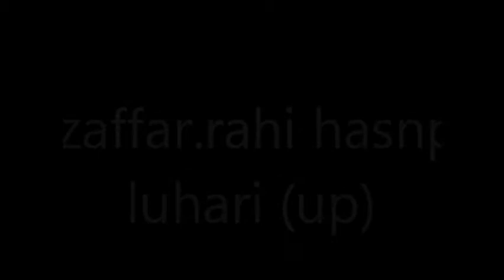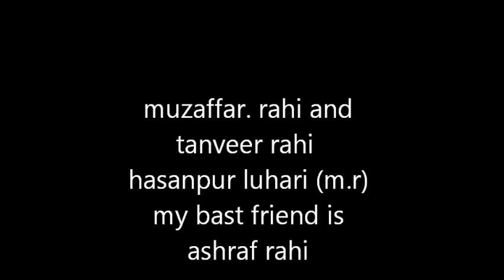muzaffar rahi is movie